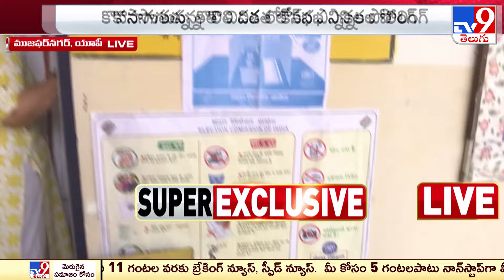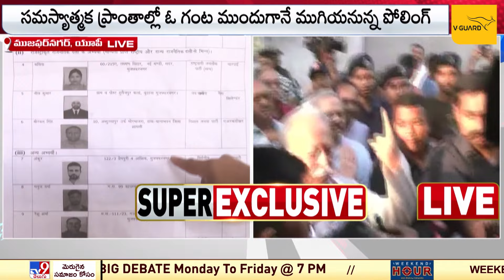Lok Sabha Elections 2024 : సేలం లో ఓటు వేసిన K. Palaniswami | Election 2024 - TV9